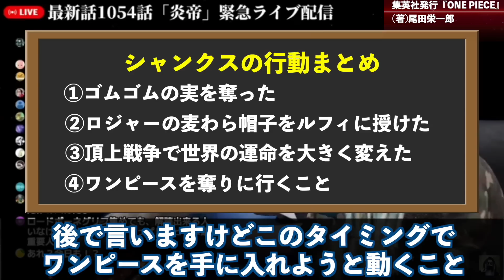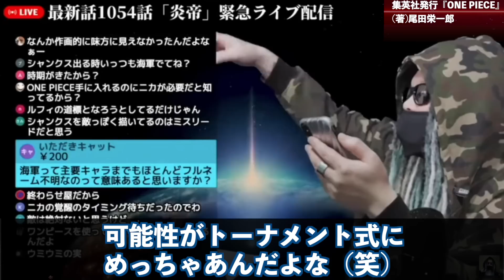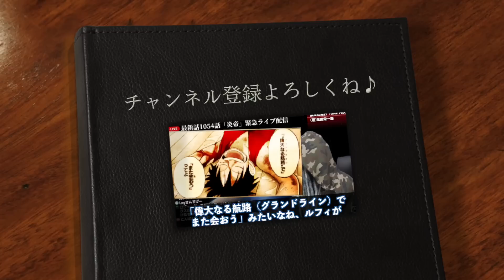【1054話】シャンクスの真の目的【ワンピース ネタバレ】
シャンクス“真の目的”と、現実的に有り得る『シャンクス悪役説』。敵だった場合味方だった場合の2つに分け、考察していきます【ワンピース ネタバレ】【ワンピース 考察】

伏線回収しまくりでヤバすぎ！シャンクスの目的、サボの新事実、ビビはどうなった？【 ワンピース 1054話 最新話 考察 】 ※ジャンプ ネタバレ 注意
【ワンピース最新話】シャンクスのある一コマに鳥肌！99％サボ濡れ衣なのに謎満載な件【第1054話考察】
【ONE PIECE 1054話】最終章開幕...遂に動く"シャンクス"＆"サボの事件判明＆緑牛と海軍の動向..."完全考察！※ネタバレ注意
【ワンピース 最新話考察】レヴェリーで起きた全ての真相が明らかに!! 神の騎士団とは!? シャンクスがワノ国に登場!! 【ワンピースネタバレ】